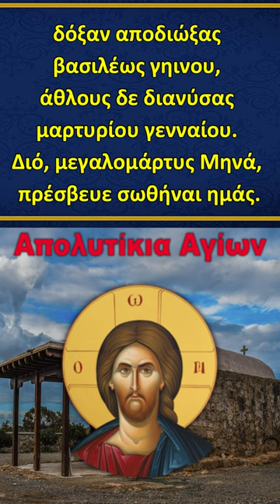Άγιος Μηνάς ο Μεγαλομάρτυρας (11 Νοεμβρίου)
Μπορείτε επίσης να μας στηρίξετε με μια δωρεά πατώντας το κουμπί «Σας ευχαριστούμε» το οποίο βρίσκεται ακριβώς κάτω από κάθε βίντεο.

🚫 Σημειώσεις - Όροι χρήσης:
1)Επιτρέπεται η ενσωμάτωση των βίντεο σε blogs και ιστοσελίδες με αναφορά στην πηγή
(ΠΡΟΣΟΧΗ !!! Όχι σε κανάλια του Youtube - Rumble - Tik Tok - Instagram & Παρόμοιες Πλατφόρμες).
2)ΑΠΑΓΟΡΕΥΕΤΑΙ η Αναδημοσίευση, η αντιγραφή και η λήψη των βίντεο του καναλιού μας για οποιονδήποτε λόγο χωρίς γραπτή άδεια από τον Διαχειριστή του Καναλιού. ( Άρθρο 66 - Νόμος 2121/1993 - Ποινικές κυρώσεις).